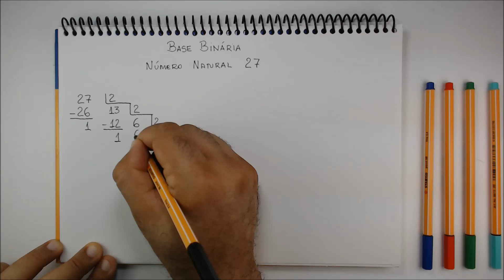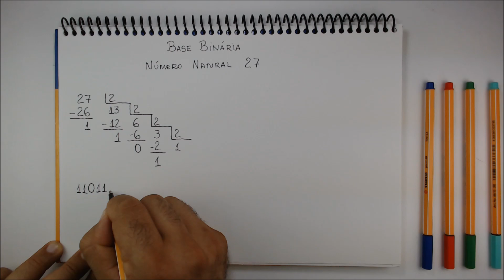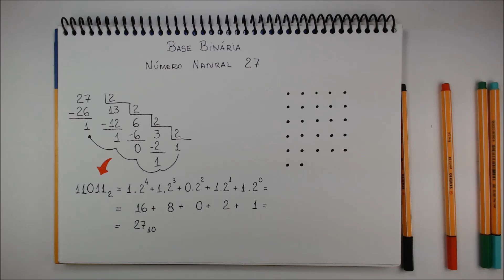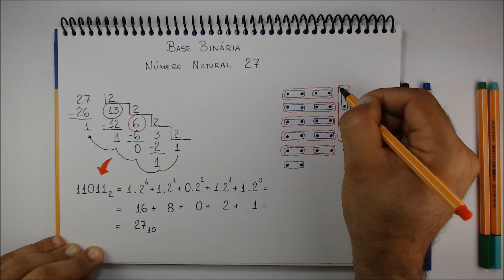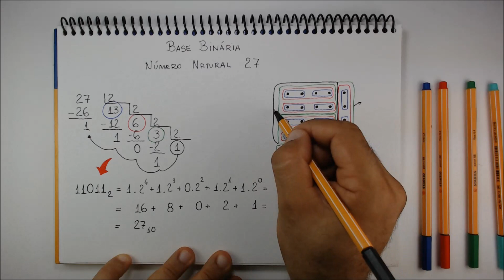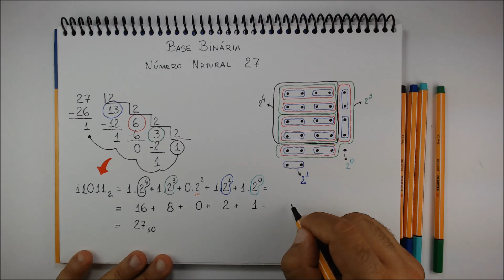Base Binária - Número Natural 27 na Base 2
Demonstração do Número Natural vinte e sete (27) na Base dois (2)

Ajudo Alunos e Professores com
Aulas online no YouTube - Canal
_*G E O M A T H I C A*_

👨🏻‍🏫Professor Clovis Carvalho
📚MATEMÁTICA e Desenho Geométrico
Aulas de Geometrias Descritiva - Analítica - Plana - Espacial.
🖥Linha de Pesquisa: Geometria Diferencial